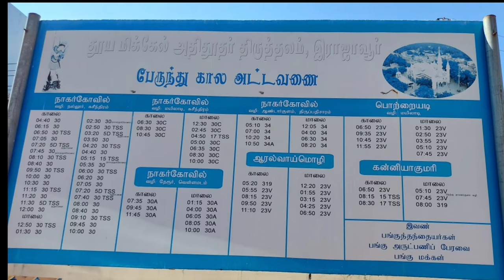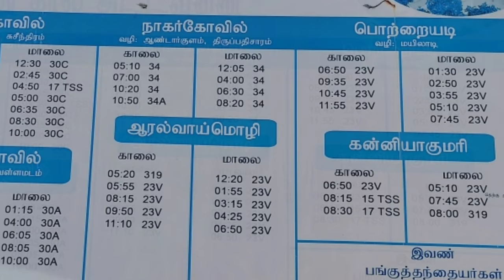புனித மிக்கேல் அதிதூதர் திருத்தலம். இராஜாவூர். Rajavoor. St Michael church. ஆலயம் அறிவோம்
இயற்கை எழில் கொஞ்சும் இராஜாவூரின் மையப்பகுதியில் அமைந்திருக்கும் புனித மிக்கேல் அதிதூதரின் திருத்தலத்திற்கு ஒரு புனித பயணம். வாருங்கள் செல்வோம்..

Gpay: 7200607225